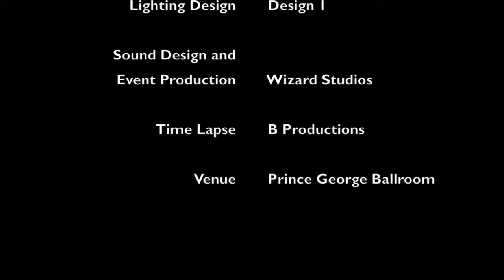Wizard Studios NY - Oscar De La Renta Set-Up and Event Timelapse